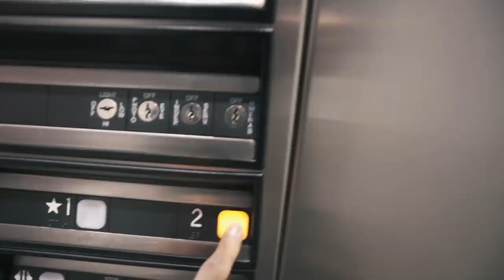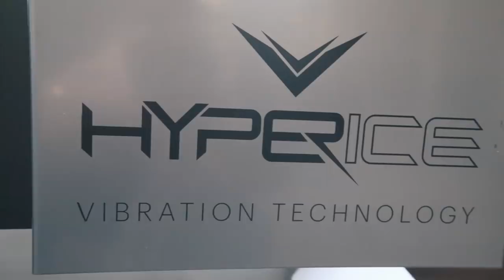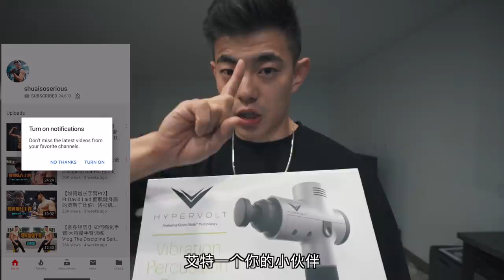【如何练大肩后束】来自Pro的技巧!探访健身届的"苹果”公司Vlog.The Discipline Series. Ep25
评论并@一个你的朋友3天抽1位小可爱获得筋膜枪）
肩后束作为一个很小的肌群,非常的容易被忽视.
但它不仅是组成3D肩膀的一部分.
同时也是提高整个背部细节的加分项!
所以今天我们请教了大宝贝,到底该如何调整自己肩胛骨的位置,有效刺激你的肩膀后束~
同时本期视频我们还拜访了健身届的"苹果"公司.
如果大家喜欢我的视频别忘了”转赞评投币”并加我为"特别关注"哦~
当然了视频最后还会有粉丝福利,大家不要错过啦！
我的淘宝店铺：DRIOCO.
健助师线上课程公众号:FBS健助师
微博：帅soserious
Ins：shuaisoserious